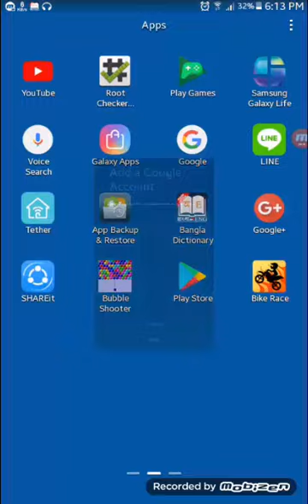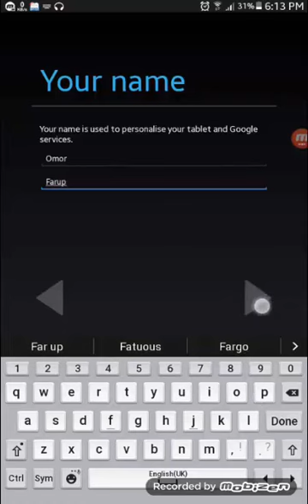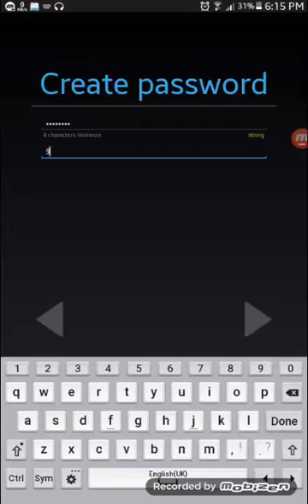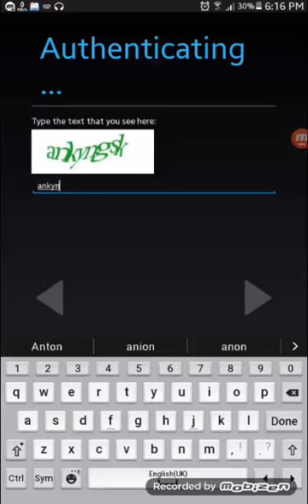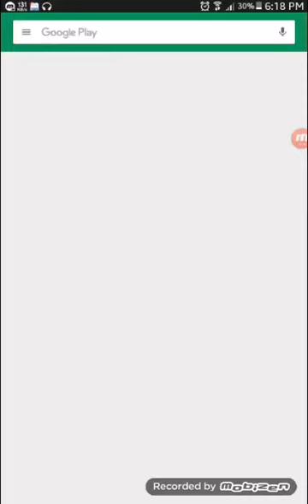how to create play store account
how to create gmail account for play store bangla 2019
this video it's 100% working  for android play store
create new account –gmail bangla 2019

Learn how to create new accounts on many different online services. We write step-by-step tutorials to help you and guide you through the process.

Do you want to create a new email account? ☆

We got you covered: we have how-to tutorials to help you create an account and sign up on Hotmail, Gmail, AOL, Yahoo Mail and many other email providers.

Do you want to create a new account on a social network? ☆

It's your lucky day. Learn how to create a new Facebook account, or a Twitter one, or even an Instagram one. Simply follow the hassle-free steps and in a matter of minutes you will have your own account. What are you waiting for?

👍 Good, congratulations. You finally managed to sign up. Now you want to sign in or login into your newly created account. We also have how-to tutorials so that you can access your profile, both from your computer and your mobile device.

Funny thing is, if you are not happy we even have tutorials to help you delete your account.

To sum up, with "Create New Account" app you will have everything you need to manage your different online profiles. We constantly add new guides and features to the app to make it better and more useful.

If you like any of the tutorials we provide, you can always share them with your friends, save them if you want to view them later and rate our app. You can also suggest us new guides if we don't have them yet and we will start writing them as soon as possible.